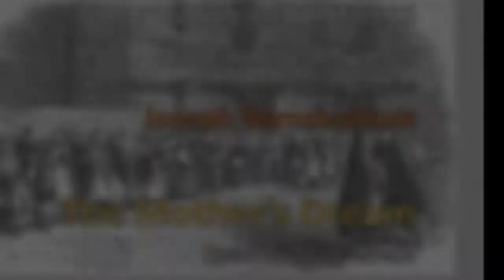PHASES OF DISTRESS; 19 The Mother's Dream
Malc Cowle reads the poems of Joseph Ramsbottom, published as Phases of Distress; Lancashire Rhymes, and takes us back to the terrible times of the Lancashire Cotton Famine.